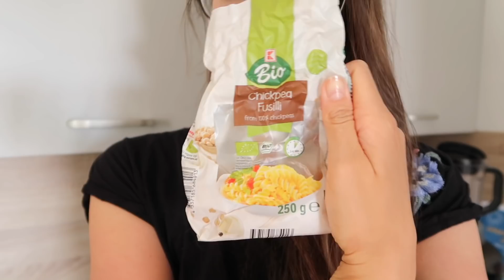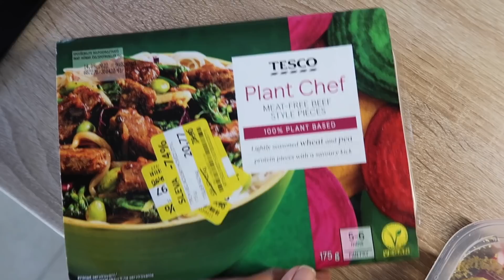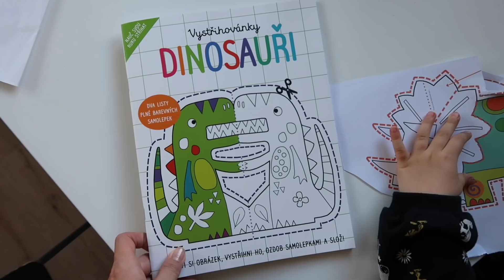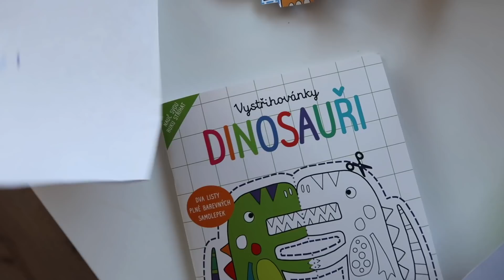Výlet na kolech, Náchodský zámek, rajčata | vlog #22/2022 | MaruškaVEG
Pěkné pondělí a s ním nový vlog :) Napište mi komentář a dejte vědět jak se vám video líbilo :) A příště už možná ve čtvrtek :)

**ambasador BALÍČEK ZDRAVÍ - oříšky, ořechová másla, sušené ovoce, proteiny, zdravé, …

      sleva s kódem: MARUSKAVEG20 do konce května 2022